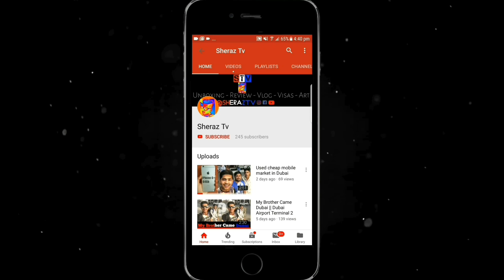Don't come dubai if...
|| Social Media ||

|| Recording With Galaxy Galaxy S7 Edge ||